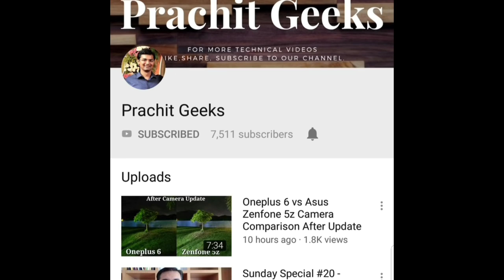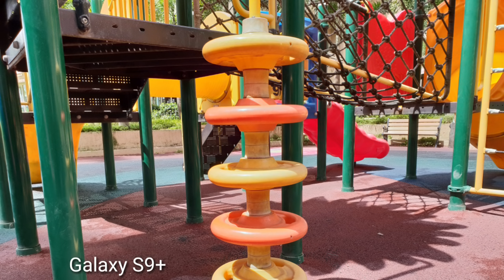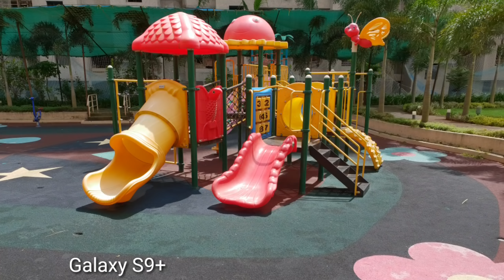LG G7+ vs Galaxy S9+ Camera Comparison | LG Surprised Me!!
LG G7+ ThinQ vs Galaxy S9+ Camera Comparison.